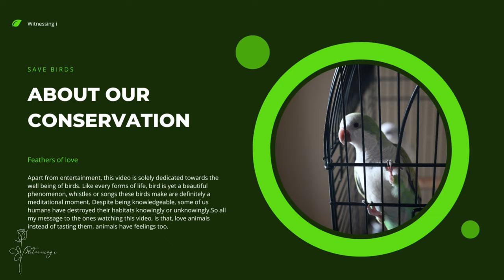Feathers of Love |Birds of Nepal| Documentary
This is a film, consisting of video clips i captured, along with interesting facts about birds. I also like to raise awareness about conservation of birds, as they are playing important role to balance our ecosystem. if we study them deeply, they are very joyous being, and their essence is inevitable for nature.